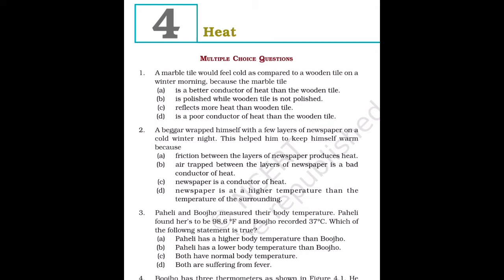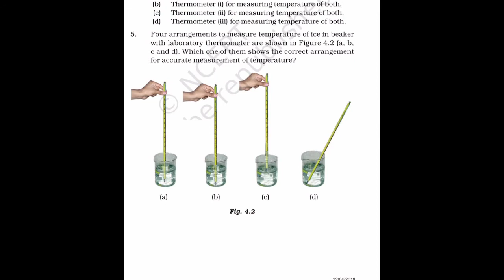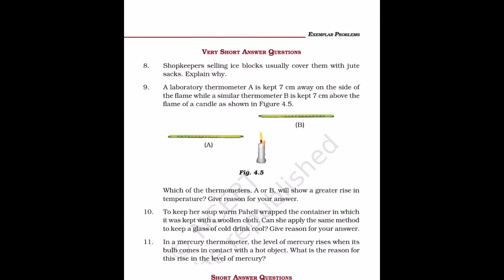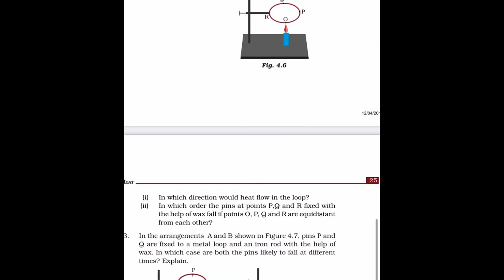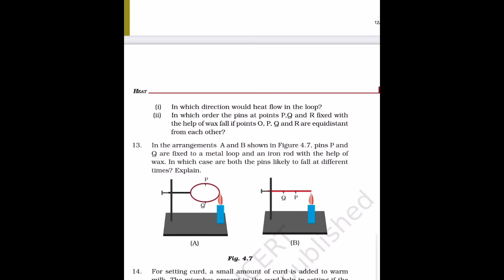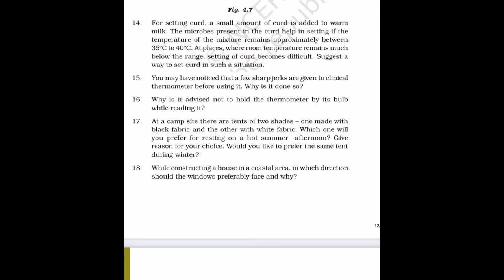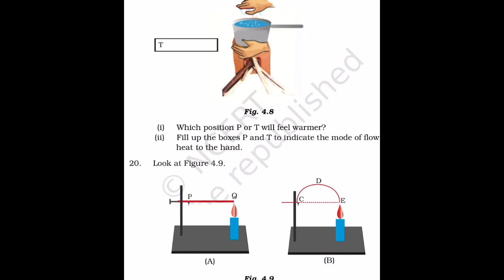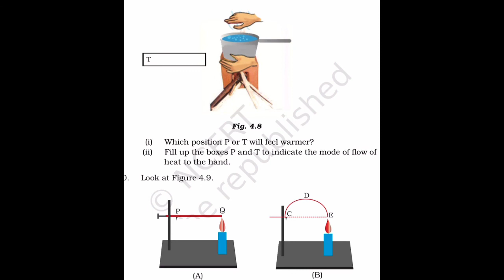HEAT | NCERT EXEMPLAR QUESTIONS | DSSSB | TGT NATURAL SCIENCE | IMPORTANT QUESTIONS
HEAT
NCERT EXEMPLAR QUESTIONS
 CLASS7  SCIENCE
CHAPTER 4
DSSSB TGT SCIENCE